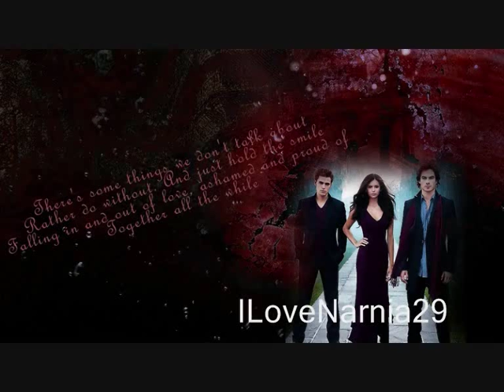Say My Name(Elena/Stefan) The Vampire Diaries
IF YOU DON'T LIKE DON'T WATCH IT!!!
I watch that series every Friday with my sister. Every day i watch videos about it. And i decided to make one about it with Stefan and Elena who are my favorites. My Intro is with my favorite movies with song Clocks by Coldplay. The name of song is say my name by Nikos Ganos. I hope you will enjoy it!